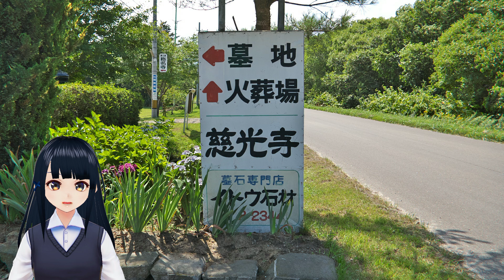【火災】森町葬苑・さわら斎場探訪と、旧森火葬場がかっこよすぎるという話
動画公開時点(2023/11/5)で、10/16に起きた火災で利用できなくなっている
北海道茅部郡森町の森町葬苑と、同町のもう一つの火葬場、さわら斎場を訪ねました。
函館山の夜景、寝台特急北斗星の食堂車もチラッとお見せします。

■参考文献
・「森町史」, 森町, 1980.
　（旧森火葬場の位置・概要・写真。その他３火葬場の位置・概要説明も掲載されています）
・「『森町葬苑』でぼや　当面使えず」, 北海道新聞デジタル, 北海道新聞社, 2023/10/17付.
このチャンネルでは、Amazonアソシエイト・プログラムを使用しています。

【素材】
Model: VRoidStudio
     "ガーネットローズ" by まんぼう二等兵
Photos: Moe's colleagues of the Cremation Research Project